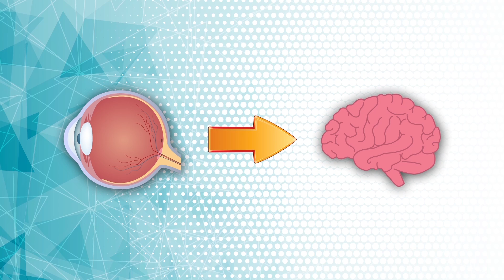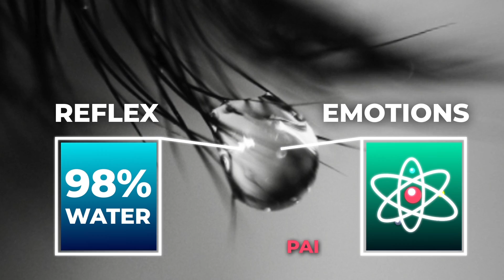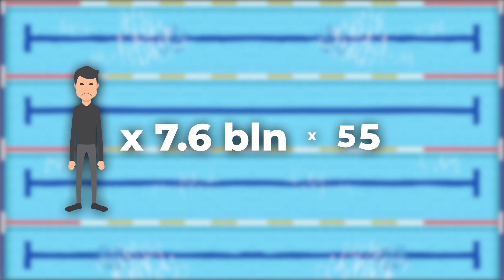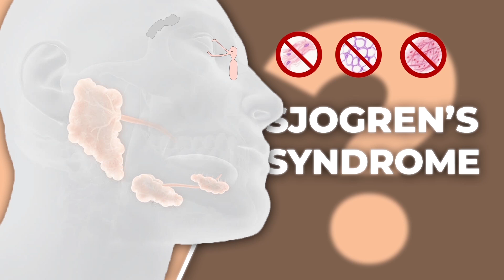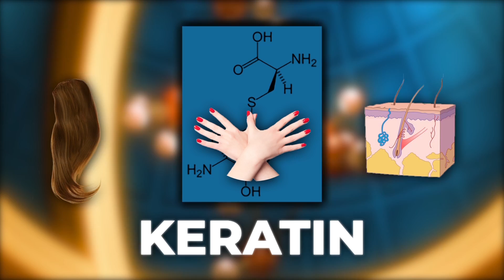What Happens To Your Eyes If You Never Cry?